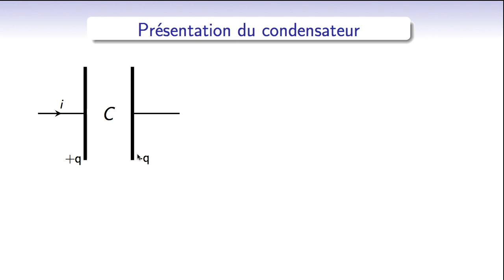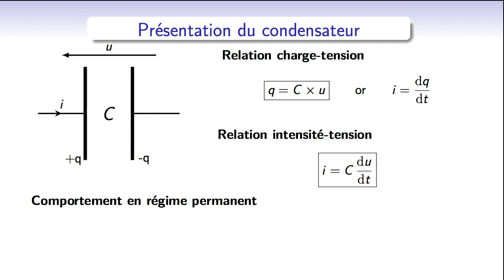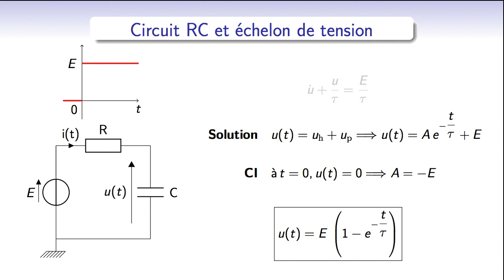Electrocinétique : dipôle RC soumis à une échelon de tension : charge du condensateur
Dans cette vidéo, on présente tout d'abord le condensateur et les relations des bases de celui-ci, charge-tension et intensité-tension.
Ensuite, il s'agit de charger le condensateur à travers la résistance lorsque on applique un échelon de tension : le traitement théorique (équation différentielle et solution) est présenté, et la notion de constante de temps et sa détermination sont expliquées.